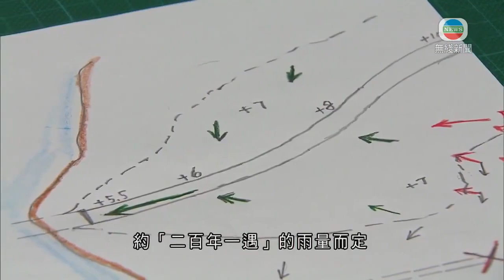香港新聞 天文台認發暴雨警告情況欠理想 專家料雨勢過大致屯赤隧道水浸-TVB News-20210629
天文台昨日發出今年首個黑色暴雨警告，對於被指太遲發警告，天文台承認情況未如理想。至於開通半年的屯赤隧道，受水浸影響而封閉半小時，有專家認為是雨勢過大所致。

昨日首個黑色暴雨警告，發出時不少人已在上班途中，天文台指視乎降雨趨勢、實測雨量等，會決定是否發出暴雨警告，機制本身已有預警成分，但承認處理未如理想。

天文台助理台長(天氣預測及警告服務)陳栢緯稱：「去到紅雨、黑雨，因為雨勢發展比較迅速，現時科技水平，未能做到較長的預警時間。」

黑雨下，啟用半年的屯赤隧道受水浸影響，往屯門方向全綫一度封閉。有曾在土木工程拓展署及路政署任職的工程師認為，隧道結構無問題。

香港工程師學會高級副會長卜國明指：「屯赤隧道在水底受水壓，如果是結構問題的水浸，應該一早出現，昨日半小時左右解決，如果是大問題不可能那麼快解決到。」

前會長黃澤恩指一般隧道設計時，會在隧道最低點設多個水泵排水，去水量會根據約「二百年一遇」的雨量而定，構成水浸或有多種因素。

香港工程師學會前會長黃澤恩認為：「如果那場雨大於設計時的雨，流落隧道內的雨水便會多於預算，水泵便會趕不及泵走那些水。若旁邊閘水區塞了，或是設計得不夠大。那變相旁邊閘水區的水，亦會流進這個閘水區，變相雨水流量大了一倍或百分之五十，這樣情況泵也會泵不及。」

他認為路政署及渠務署應檢討，汲取今次經驗增加更多水泵，以免水浸再發生。

相關影片:
1. TVB午間新聞 - 天文台一度發出今年首個黑色暴雨警告 維持2小時多 多區出現水浸或山泥傾瀉 日校停課-香港新聞-TVB News-20210628
2. 香港新聞 張建宗離任政務司長 強調健康無問題樂意繼續服務社會-TVB News-20210625
3. 新聞透視 - 微整形醫學美容打針變靚 造美人自己打針得唔得? －香港新聞－TVB News－陳嘉欣